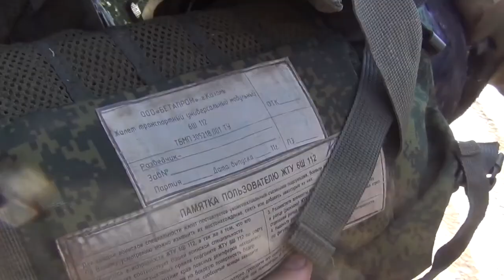Россия – агрессор, а НАША ЦЕЛЬ – ПОБЕДА!Russia is the aggressor, and OUR GOAL is VICTORY!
Russia = terrorist organization # 1. When the world finally understands!
россия = террористическая организация #1. Когда мир наконец-то поймет